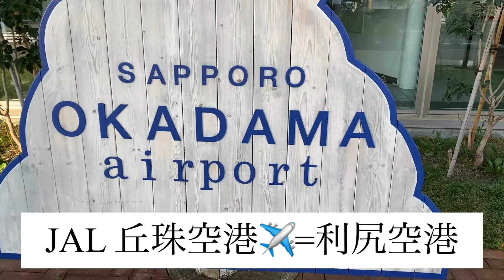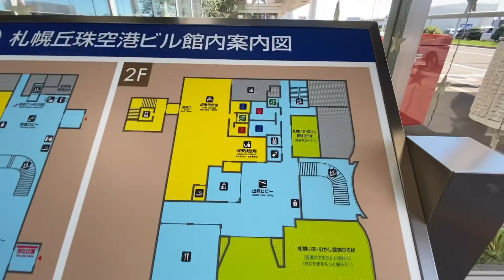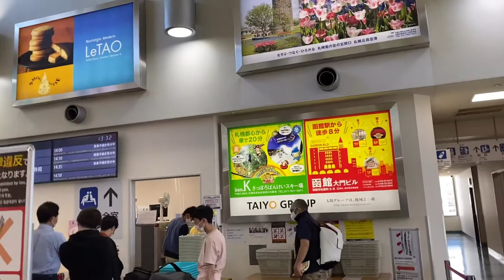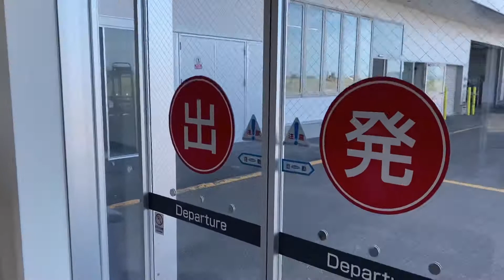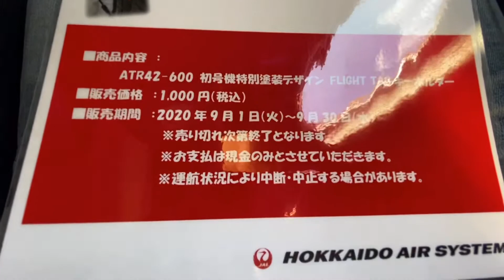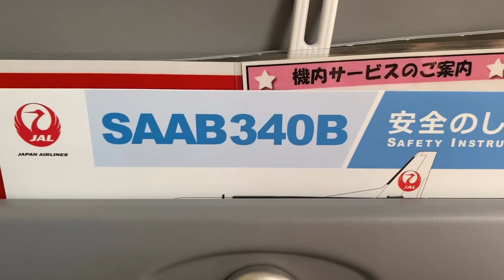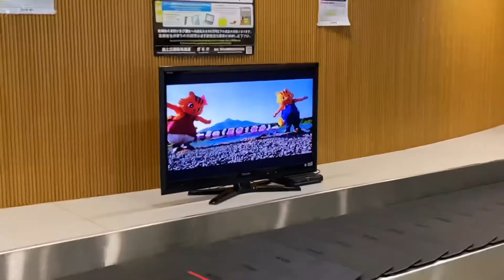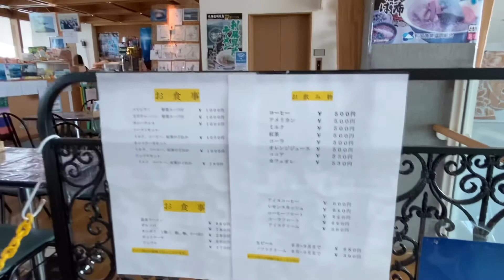【丘珠=利尻空港】37人乗りノーカット映像JALフライト,間もなく退役のSAAB丘珠空港＝利尻空港に乗ってみた。CAさんに聞いたら今年いっぱいで退役予定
丘珠空港から利尻空港へのノーカットフライト映像になります。37人乗りのJAL最小の機材のSAABに乗りました。